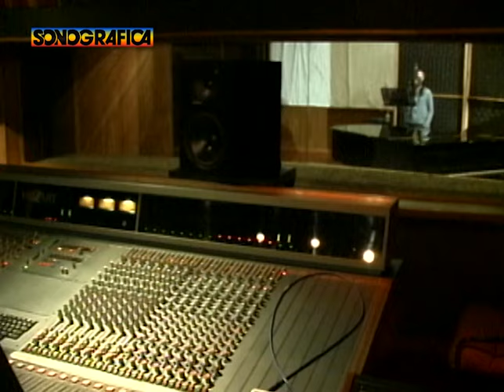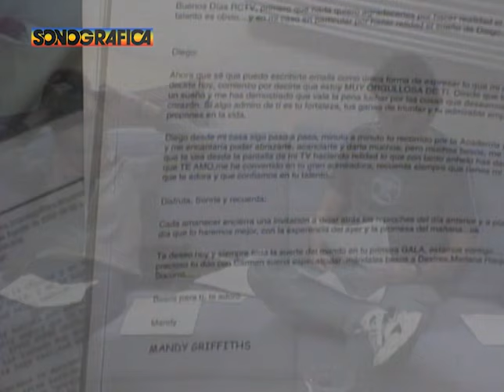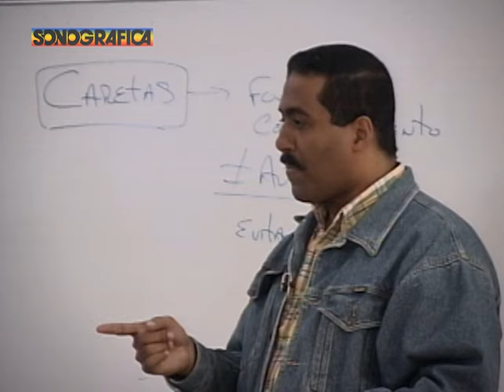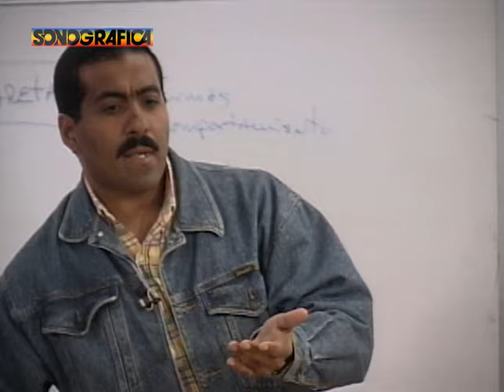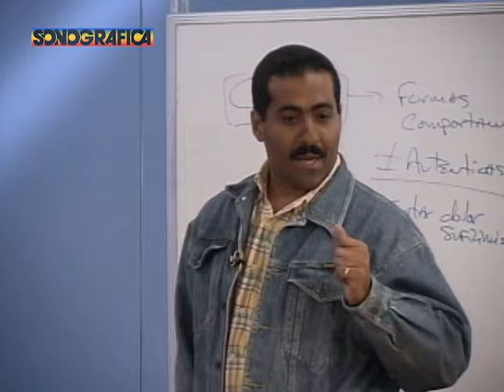FAMA Y APLAUSOS - Cap. 13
Guión de Raúl Valladares
Ficha Técnica
Producción musical: Diony López
Dirección de fotografía: Marcos Lalo González
Producción general: Luis Cuello
Gerente de proyecto: Carlos González
V. P. De variedades: Rogelio Jaua Marturet
Dirección general: Miguel Matos

Equipo docente de la Academia
• Kiara (Presentadora y tutora de la academia)
• Angélica Escalona (Profesora de Movimientos Escénicos)
• Felipe Nevado (Profesor de Baile)
• Renny Yagosesky (Profesor de Autoestima)
• Robert Zúñiga (Profesor de Entrenamiento Vocal)
• Félix Formental (Profesor de Canto)
Tema principal: “Llegar hasta el cielo” (José Enrique Pérez)
El primer y único reality show  transmitido en Venezuela,  14 concursantes internos y 7 agrupados,  demuestran semana tras semana sus capacidades como cantantes en una gala en directo un día a la semana. Durante la semana realizaban especiales con la convivencia, la preparación y los preliminares.
Cada sábado se realiza la evaluación de los participantes. En cada semana se darán a conocer los seis pre eliminados de la semana. De éstos, cuatro serían rescatados por el jurado, el jurado anónimo, el grupo de los siete y los 14 finalistas. Los dos que quedaron fueron sometidos a la votación del público, el cual sería el encargado de elegir a un favorito. El que no sea seleccionado, obviamente, quedaba fuera de la academia.
El conductor de las galas del programa fue Nelson Bustamante. Los especiales de convivencias fue por la animadora Annarella Bono.

INSTAGRAM romantica, tema de telenovela